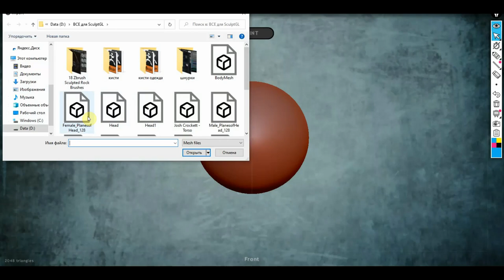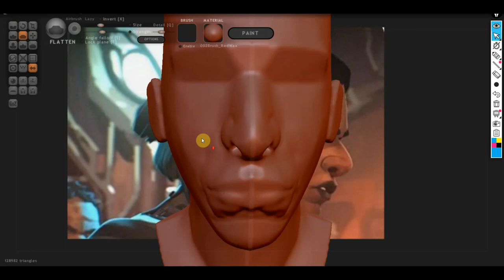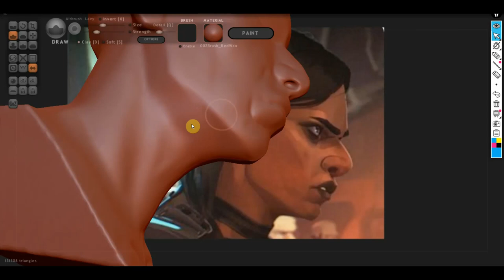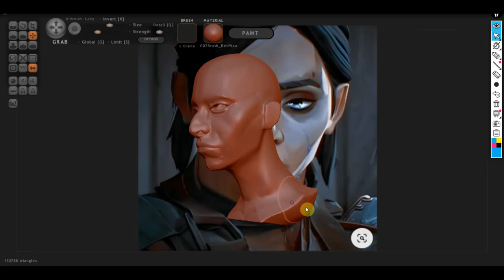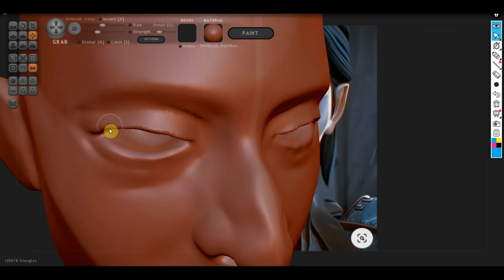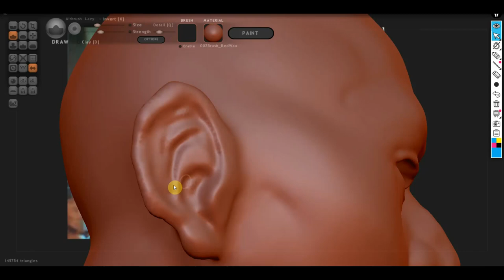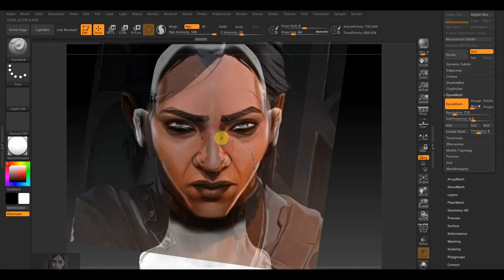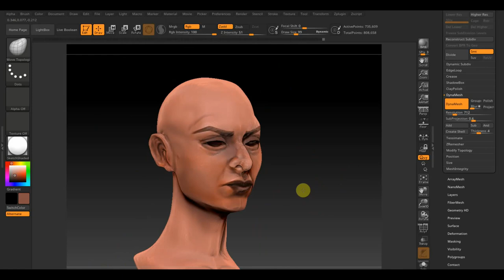Sculptris Alfa 6 Zbrush 2019 Сейвика из Аркейн